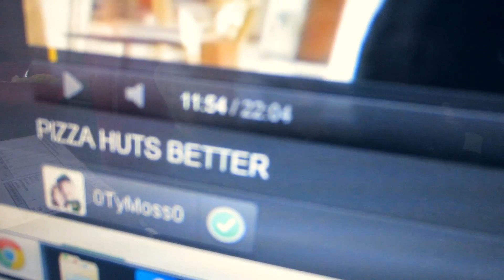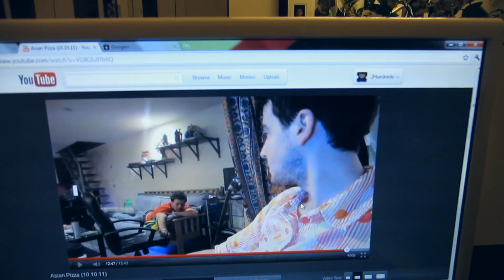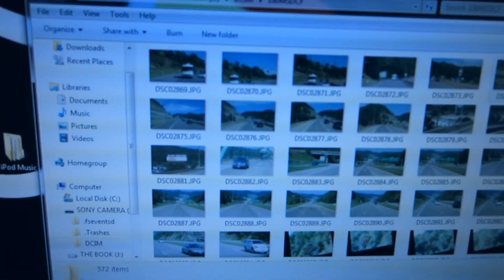Huge Burrito - October 11th, 2011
[[DAY26]] October 11th, 2011